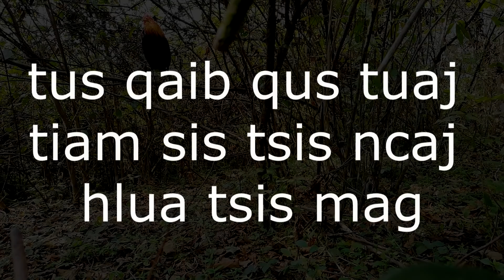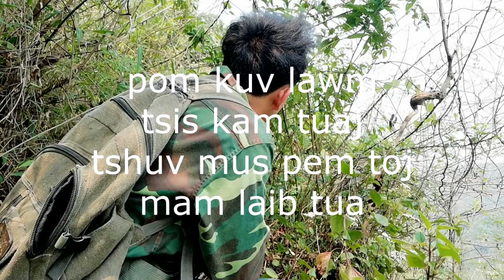Dib qaib qus 3/23/2019 tuaj zoo tua laib kiag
xyoo no tsis khoom mus dib qaib li nhub no mam laib mus tau ib tug zoo siab heev li